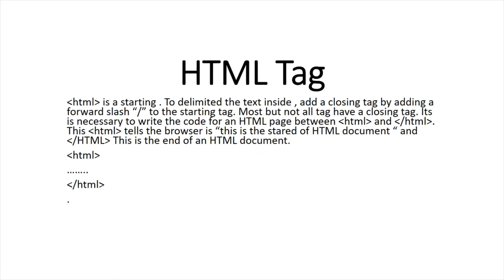4.HTML Tag in HTML (Hindi) | Urdu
In this video i will tell you about HTML Tag in HTML5.
And next video we discuss more on html5...So update our channel for latest video HTML css bootstrap.

- FRONTEND AND BACKEND DEVELOPER INFORMATION